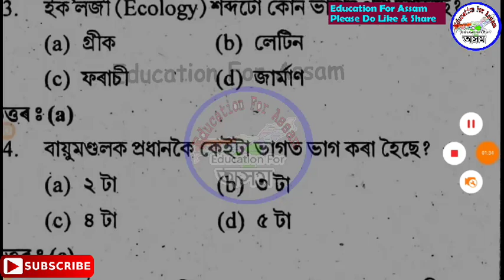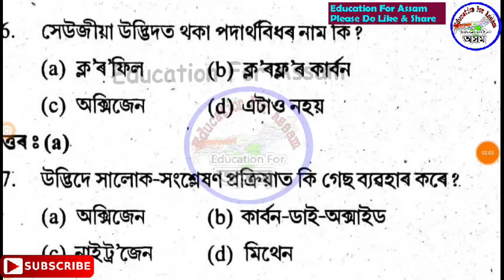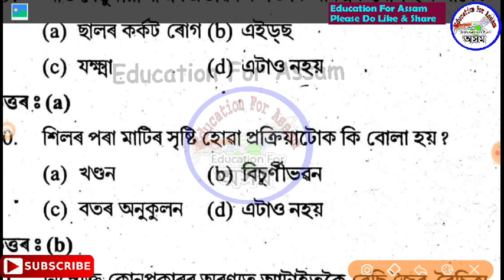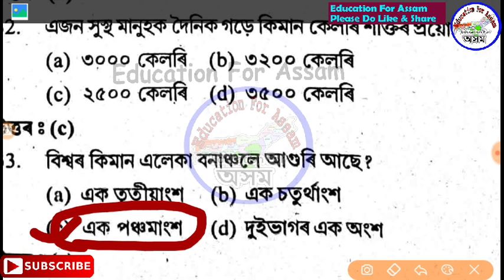Assam TET Exam Environment || EVS - Top 15 Common MCQ [TET Class-16]